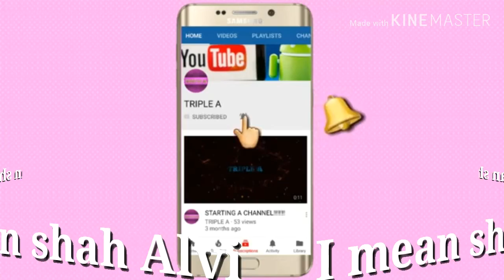Namaz mein Padhne Mein Bhi Jaunga